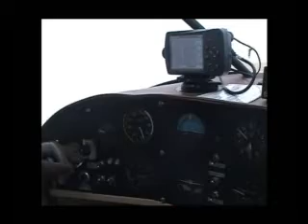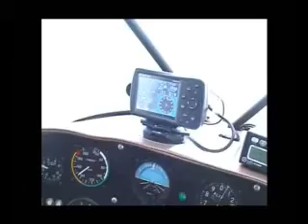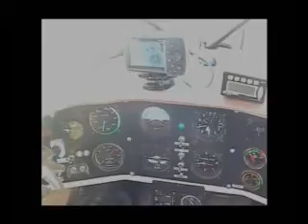VFR on Top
Nice IFR flight